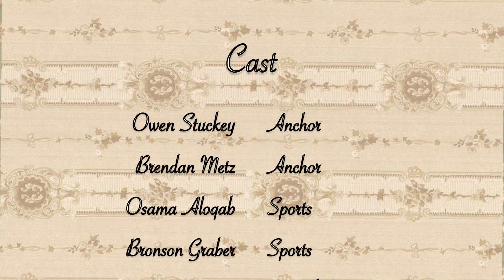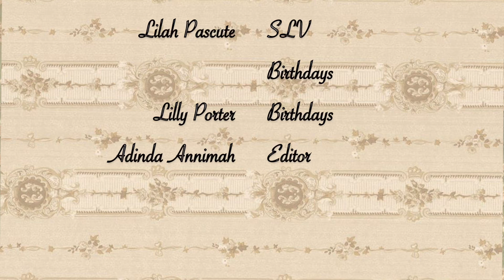HHS News - February 2, 2024